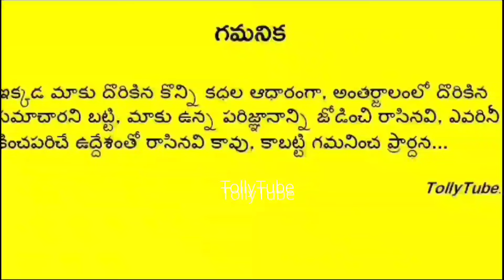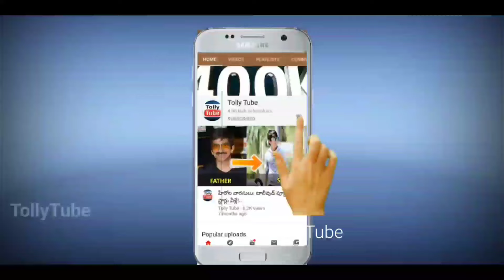తీవ్ర విషాదంలో మునిగిపోయిన మంచు మనోజ్..షాక్ లో మౌనిక, మోహన్ బాబు..ఆందోళనలో అభిమానులు..|Manchu manoj